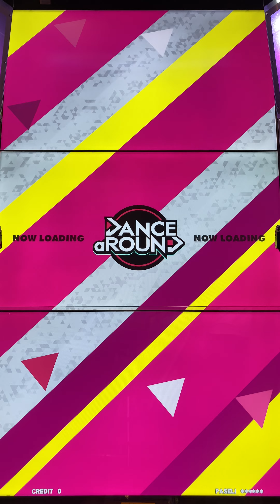【DANCE aROUND】ステラレギア【ADVANCED】